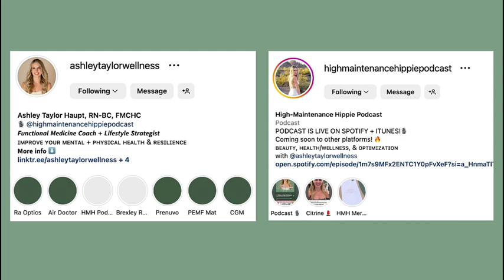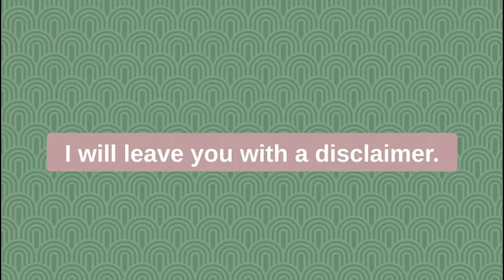044 - Red Light Deficiency? Circadian Lifestyle, Importance Of Leptin & Light With Sarah Kleiner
1:00 - Sarah’s story

1:40 - How Sarah first tried the Carnivore diet

3:04 - 30 days of Carnivore her depression & anxiety were totally gone

3:10 - She started the account @carnivoreyogi as a joke and it went pretty viral

4:18 - At 41 she decided she wanted to have another baby

4:40 - Spent over 100k on functional medicine, IVs, and IVF to have another baby after 2 miscarriages, was devastated

5:20 - Dr. Jack kruse

6:37 - Dr. Kruse said “You need to learn about leptin and light has to be more important to you than this carnivore stuff”

7:19 - She began cold plunging to get pregnant

7:40 - Quantum Circadian

8:00 - Had her 2nd baby at age 43!

9:50 - Sarah thought light and grounding would be too simple to work, thought she needed a complicated protocol and supplements

13:30 - Circadian lifestyle vs. typical American schedule

15:00 - Stressful alarms vs. Circadian  sleep and wake cycle

21:40 - The dangerous power of lights overhead and why you might want to get certain lamps

22:45 - Why artificial blue light affects cortisol and all other hormones.

25:45 - @Carriebwellness & Sarah have a podcast called @QuantumConversations

30:15 - IVF is not guaranteed and it’s intense

31:20 - NAD to improve the quality of the egg

32:00 - None of it worked for Sarah because she first needed to clean up the cells, repair the cells and mitochondria

33:50 - Summer all year round?

35:30 - Melatonin in the winter, Vitamin D in the summer

37:20 - Why is Breakfast and Lunch more important than dinner?

37:40 - Look at food as electrons, grounding

42:00 - Thyroid hormones

44:37 - Just because your T4 is better on paper doesn’t mean you feel great or everything is functioning well, sometimes there’s more to the picture

46:00 - Weight gain, cardio etc.

50:41 - Leptin is like the accountant, and if you’re not sleeping that’s getting accounted for

55:46 - Sarah’s optimal day with kids

56:30 - Why you should open the windows or go outside to get sunshine

58:12 - 45 mins of grounding per day

58:50 - Lamps

59:20 - Don’t recommend Hatch lamp

59:35 - Tech Wellness

1:07:00 - Most people are very “Near infrared & Red light deficient”